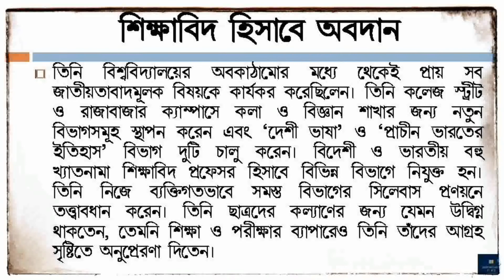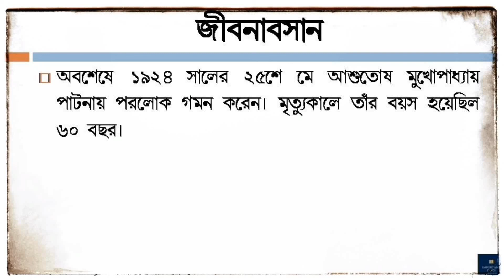স্যার আশুতোষ মুখোপাধ্যায়ের জীবনী | Sir Ashutosh Mukherjee Biography in Bengali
In this video you will know the biography of Sir Ashutosh Mukherjee (স্যার আশুতোষ মুখোপাধ্যায়ের জীবনী) in bengali. His short 'Documentary Biography' will show you a clear picture of him.
Sir Ashutosh Mukherjee (originally Asutosh Mukhopadhyay, also anglicised to Asutosh Mookerjee) (29 June 1864 – 25 May 1924) was a prolific Bengali educator, jurist, barrister and mathematician. He was the first student to be awarded a dual degree (MA in Mathematics and MSc in Physics) from Calcutta University. Perhaps the most emphatic figure of Indian education, he was a man of great personality, high self-respect, courage and towering administrative ability. The second Indian Vice-Chancellor of the University of Calcutta for four consecutive two-year terms (1906–1914) and a fifth two-year term (1921–23), Mukherjee was responsible for the foundation of the Bengal Technical Institute in 1906, which was later known as Jadavpur University and the University College of Science (Rajabazar Science College) of the Calcutta University in 1914.
The remaining part of his life has been described in this video and you will know who was Ashutosh Mukherjee.